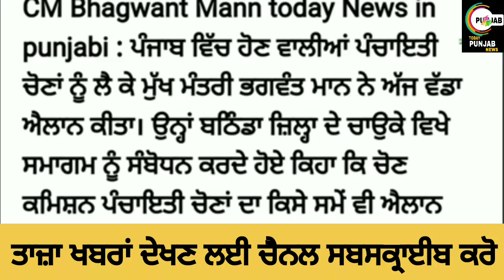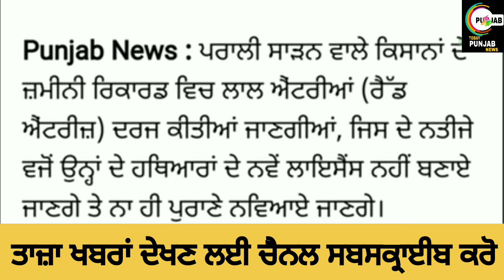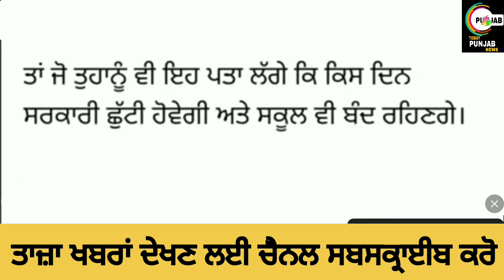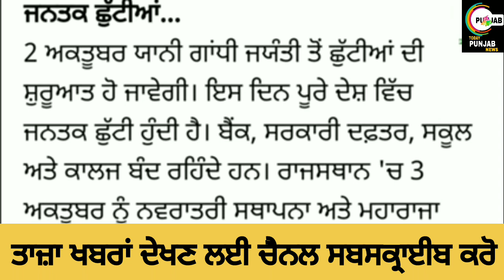Big News Of Punjab । Punjabi News । 23 September 2024 । Punjab Night News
Helo guyz